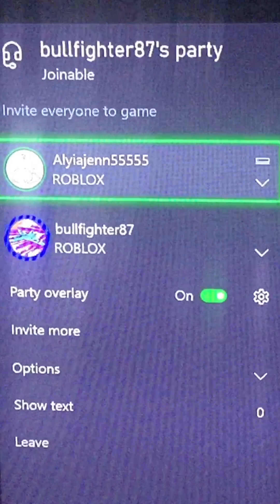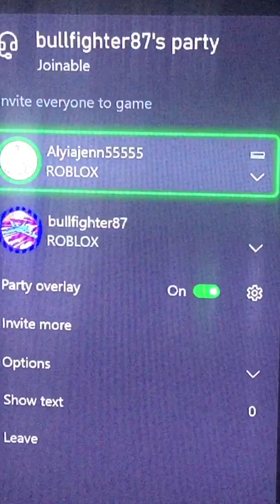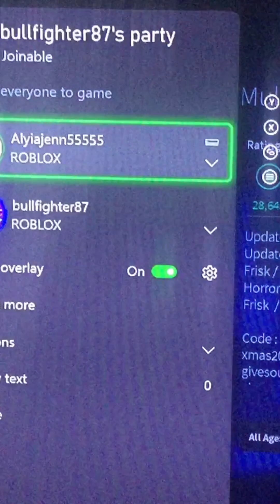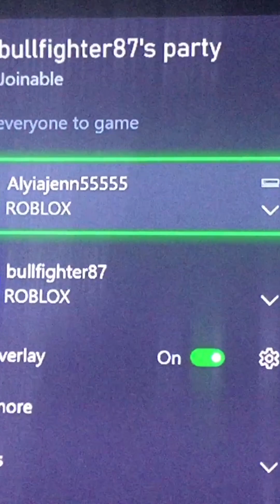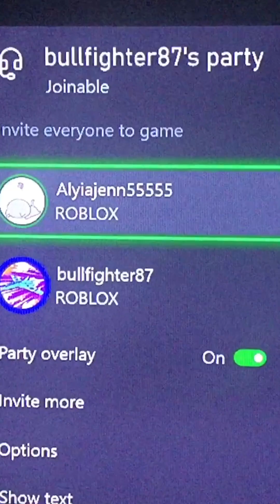All this shit is true (Totally)